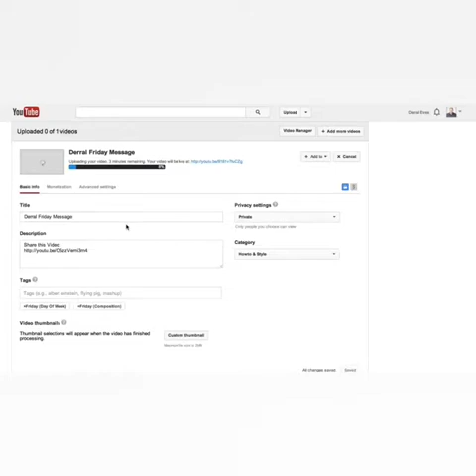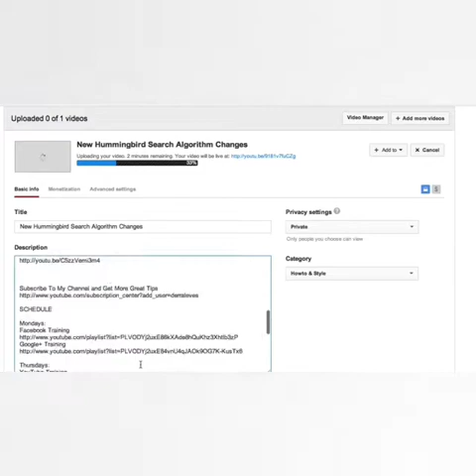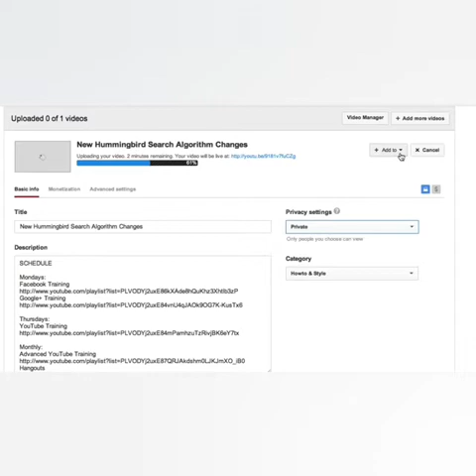HOW TO TAG YOUR YOUTUBE VIDeo | tagging yt videi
YouTube does consider user engagement as well (like number of views, views in common and user “retention”) but tagging is the *first* step to ranking your video in YouTube search results (and thus getting a good chance to get ranked in Universal Results as well).1.Generic relationship between tag and video content:
Tag identifies what the video is of at its most primary and objective level – no subject specific knowledge is needed to make this distinction (e.g. a video of a cat, tagged as ‘cat’ or ‘animal’)
General YouTube defined Category or Genre (e.g. Comedy, Entertainment, Music)
Specific relationship between tag and video content:
Tag identifies what video is of. Familiarity or some existing knowledge is needed to make this connection (this may be about names, locations, venues, etc).
Tag only useful to a minority of users, specific individual or group
Refining tag (Tag which cannot stand alone – only useful when looked at as part of the larger tag set (e.g., episodes of a series of videos specified by a number)
Self-reference tagging (e.g. “my dog”),
Irrelevant/Non Useful Tags (those may vary from attention-grabbing and misspelled tags to conjunctions and prepositions).